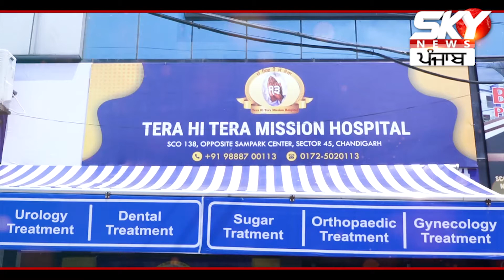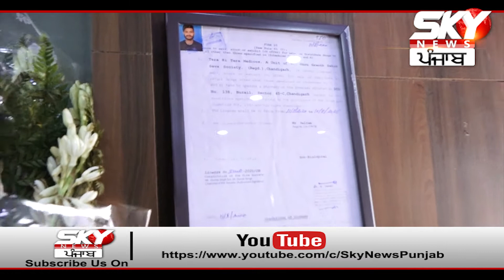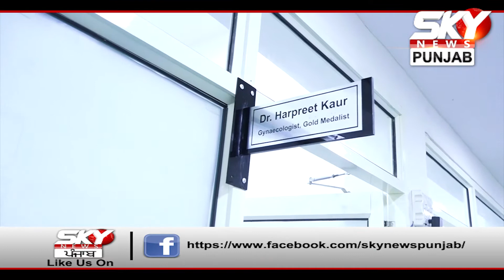Chandigarh ਦਾ ਇਹ ਸਰਦਾਰ ਕਰੂ 13 ਰੁਪਏ 'ਚ ਪੂਰੇ punjab ਦਾ ਇਲਾਜ !